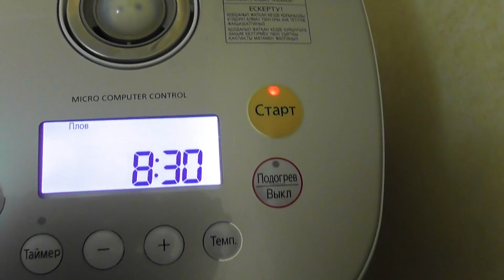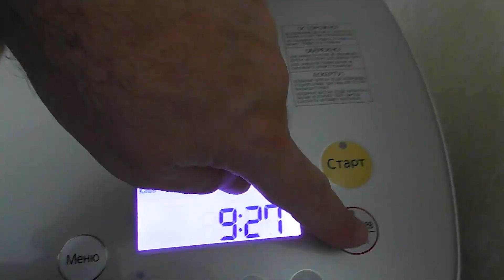Как приготовить плов из баранины дома в мультиварке. Рецепт от ARGoStav Kitchen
Плов из баранины дома в мультиварке приготовить легко и просто. Он получается такой же вкусный как и приготовленный в казане. Чаще всего его называют плов узбекский, хотя рассыпчатый плов из мяса баранины или такой же вкусный плов из мяса говядины готовят все народы средней Азии и народы Кавказа. Говорят что самый вкусный получается плов на костре, но в этом видео рецепте я показываю как приготовить плов в мультиварке в домашних условиях. Мой рецепт приготовления плова простой, его может повторить каждый. Готовить плов можно не только в мультиварке, но и на плите в обычной кастрюле. Рецепт точно такой же, как и для приготовления плова в мультиварке. В кастрюле тоже получается вкусный плов, рассыпчатый.
Состав: мясо баранины мякоть - 500 г, рис пропаренный - 300 г, морковь, 3-4 штуки, лук средний - 3 штуки, сушеный барбарис - 10 г, сухая приправа для плова - 1 чайная ложка, соль - 1 столовая ложка, масло растительное - 2 столовые ложки для обжарки и 3 столовые ложки в плов, чеснок - 5 зубков, вода - 1 литр.